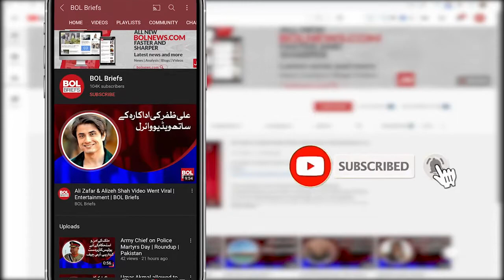Quaid-e-Azam Trophy Final: Khyber Pakhtunkhwa 270 runs ahead of Northern | BOL Briefs